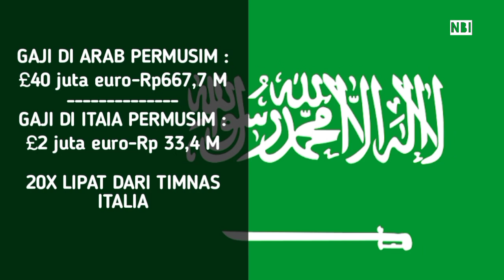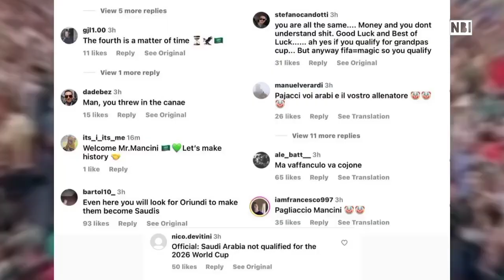Efek Ronaldo‼️Roberto mancini akui berkat cr7lah yg membuat dirinya ingin melatih Arab saudi